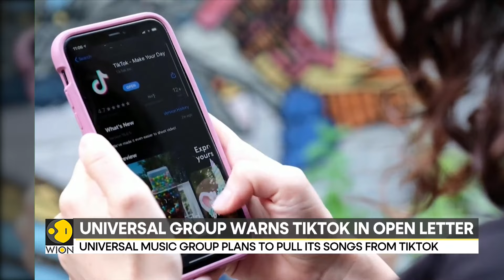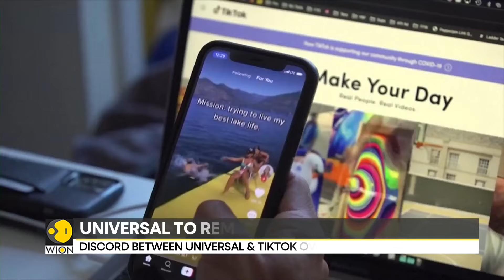Universal Music Group to remove songs from TikTok | Latest News | WION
Universal Music Group said in a statement early Wednesday that it was pulling its tracks due to a lack of compensation for artists and songwriters.